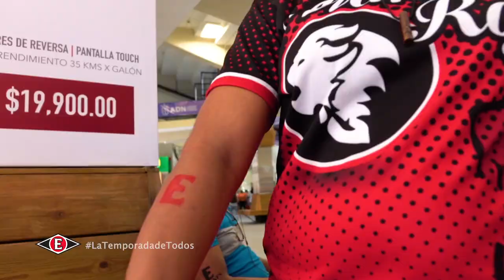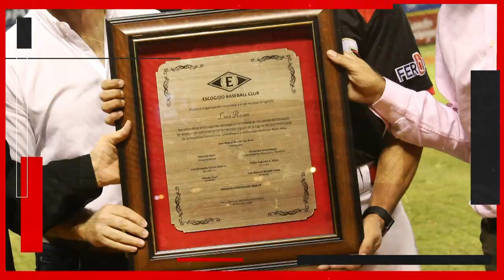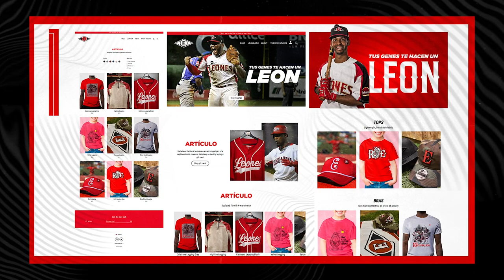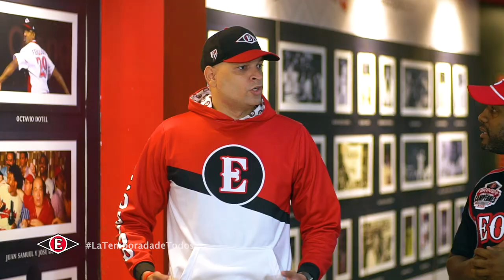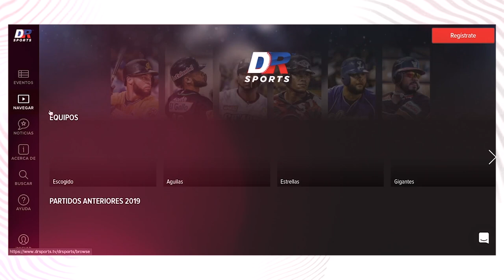Lanzamiento Temporada 2020-2021 de los Leones del Escogido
Presentación oficial de la plataforma de los Leones para la temporada 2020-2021

José Miguel Bonetti - Presidente Escogido
Eduardo Najri - Vicepresidente
José Gómez Frías - Gerente general
Melvin José Bejarán - Director de Comunicaciones
Ana Micaela Ortiz Tolentino - Madrina 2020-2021
Danny Lantigua - DR Sports TV
Oscar Carrasquillo y Enrique Quailey - Presentadores

Jugadores:
Edward Paredes, Edwin Espinal, Iván Castillo, Jimmy Paredes, Julio E. Rodríguez, Julio Y. Rodríguez, Jumbo Díaz, Luis Liberato, Miguel Gómez, Wilkin Castillo.

Darwin Ayala - Director
Leandro Romero - Asistente de producción
Brian Saldaña - Realizador
Luiyi Manuel Salazar - Fotografía
Ángelo Morillo - Cámara
Pablo Soriano - Edición
Eleazar Led Linares - Post producción
Omar Estévez - Diseño gráfico
David Hernández - Detrás de cámaras
35MM Films Company - Film Crew